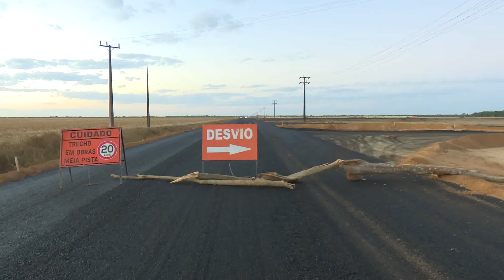13/07/17 Concessionária constrói trevo na MT-242